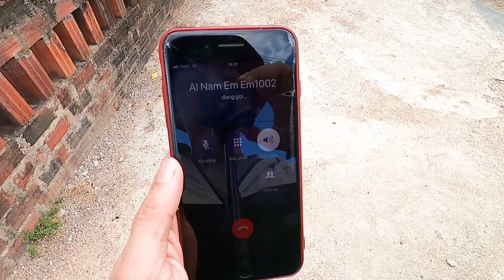#235. Lần Đầu Thành Công Với Pha Dắ.t V.òng Và Khởi Đầu Mục Tiêu 1.000 Phần Quà Cho Chốt | Hân Vlog